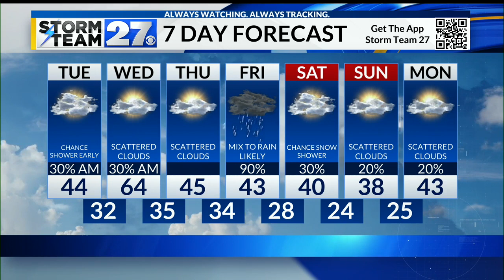Tracking showers and storms this evening